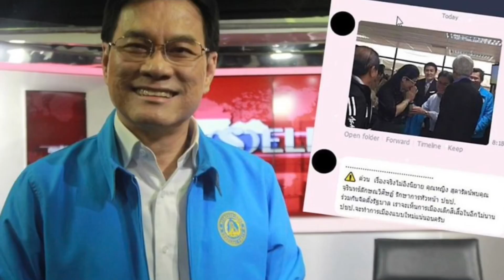มีหนาว ! จ่อยุบสภารัฐบาลลุงตู่ หากงบไม่ผ่าน